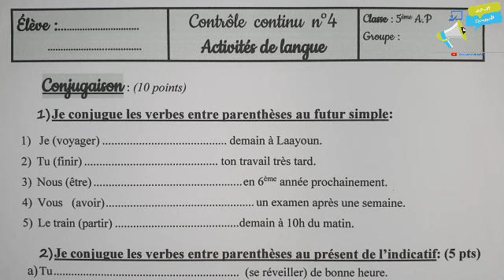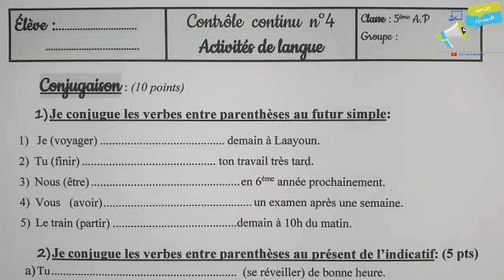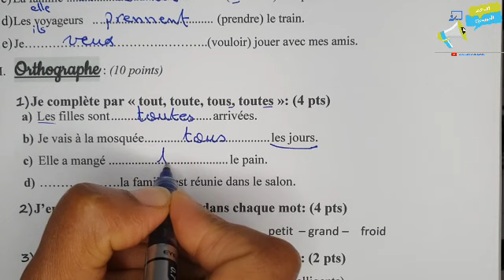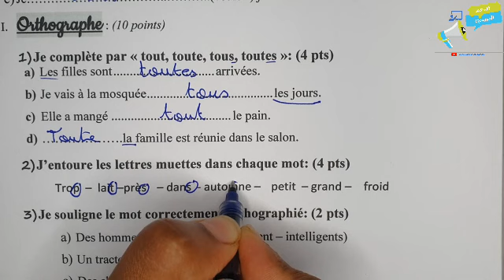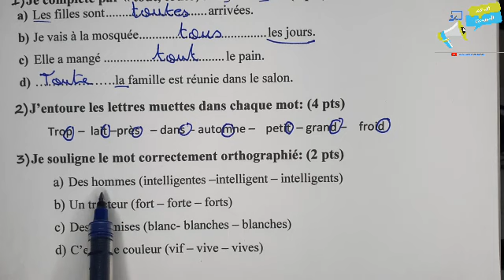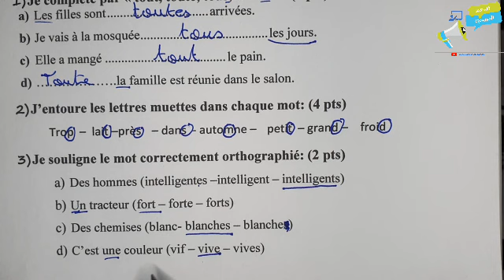فروض المرحلة الرابعة المستوى الخامس ابتدائي 2021 | الفرض الثاني الدورة الثانية مادة الفرنسية تتمة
فروض المرحلة الرابعة المستوى الخامس ابتدائي 2021 | الفرض الثاني الدورة الثانية مادة الفرنسية  نموذج
mes apprentissages de Français
لتحميل الفرض الثاني الدورة الثانية المستوى الخامس ابتدائي